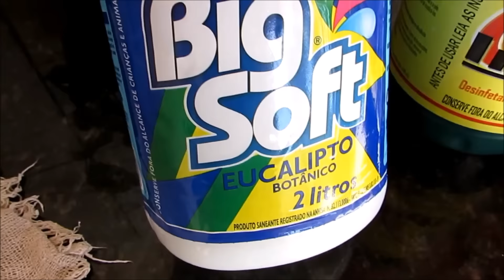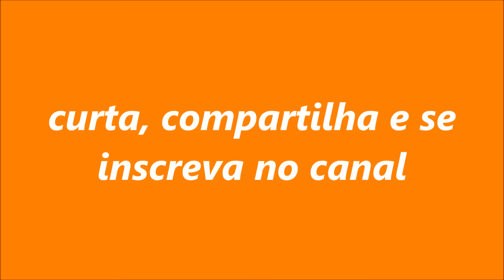Vlog: quarta de organização!!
Meu Snapchat:
cintiasouza35

Minha Caixa Postal:
112420
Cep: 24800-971